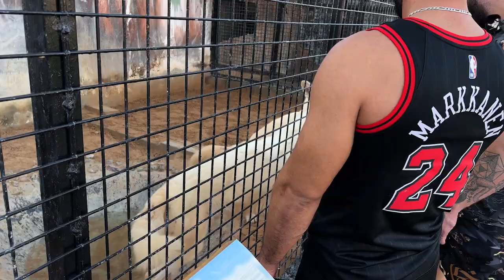Golem visiting privatе zoo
ZOO